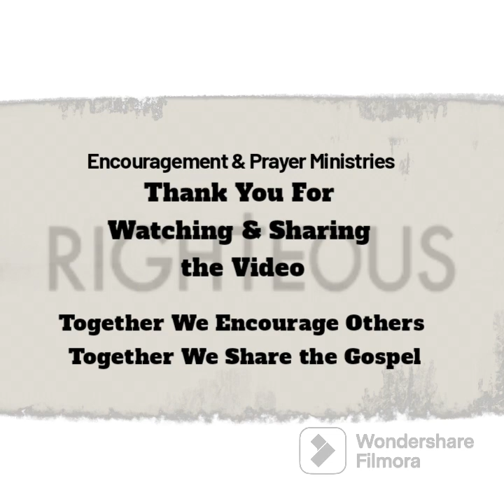Psalm 11:5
There are only two types of people according to the LORD God.